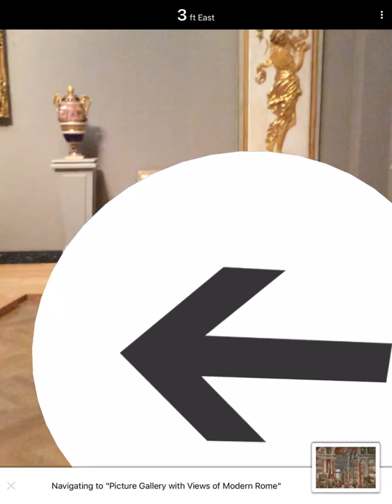AR Demo of Indoor Wayfinding at a Museum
Example of AR-based indoor wayfinding in use at a museum using ARKit 1.5.